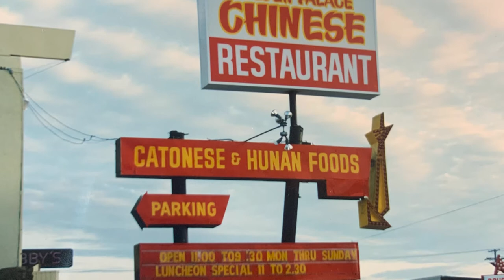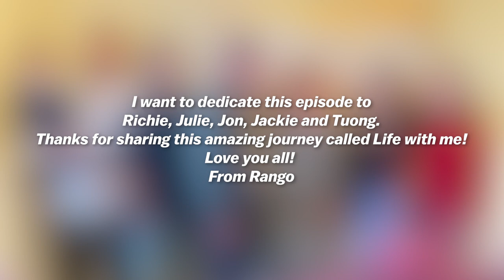Episode 2, Struggling to Obtain the American Dream! | BLESSED BOATERS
Rango Le and MyLien Pham
Blessed Boaters Show Podcast